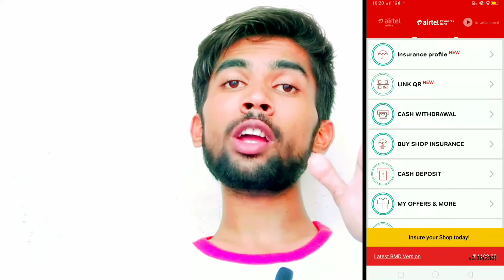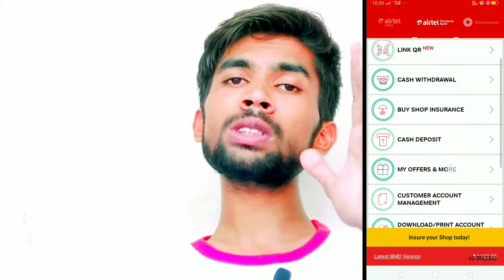Airtel Payment Bank Mitra Aeps Bank Account Opening All Service Delete | सारी Service गायब 😭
नमस्कार दोस्तों :
आज की इस वीडियो में आप लोगों को एयरटेल पेमेंट बैंक की आधी Service कहा गायब हो गई हैं आज इसके बारे में आप लोगों को बताऊंगा जैसे कि आप लोग जानते होंगे कि Aeps बैंक अकाउंट ओपनिंग एवं आधी Service गायब है यह सब कैसे हुआ जानिए इस वीडियो में !

Airtel Payment Bank Mitra Aeps Bank Account Opening All Service Delete

Video About :
(1) Airtel Payment Bank Mitra Aeps Bank Account Opening All Service Delete
(2) Airtel Payment Bank Account Opening Service Delete
(3) Airtel Payment Bank New Updates

Airtel Payment Bank Mitra :

Anupendra Technical